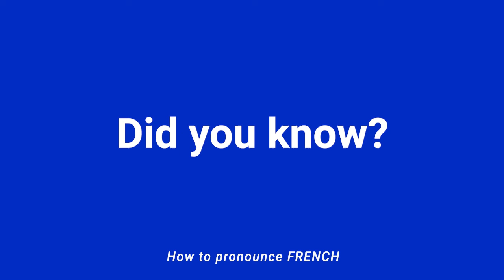How to Pronounce Châtelet-Les Halles In French PERFECTLY | French Street Pronunciation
Today we will learn how to pronounce Châtelet-Les Halles in French correctly with a typical Parisian accent. In this video, you will listen and learn how to say Châtelet-Les Halles the hub in Paris . Follow the video until the end to master French pronunciation